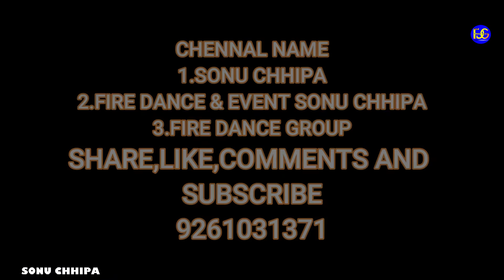Kammal | ft.Badshah | Dance Tutorial | Kamaal Hai tiktok Femous Song | Fire Dance group | Sonuchhipa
hy

chennal name
1.sonu chhipa
2.fire dance & event sonu chhipa
3.fire dance group
song : kamaal
singer : badshah
choreography : ft.sonu chhipa
shoot and edit : ft.sonu chhipa